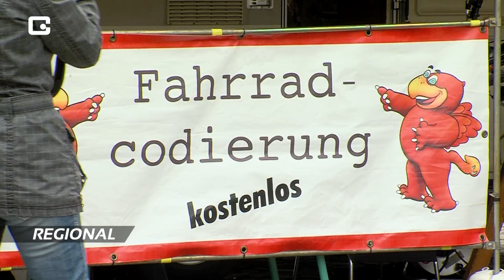Fahrraddiebstahl in Greifswald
Beitrag aus der Sendung „Regional" vom 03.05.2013. Die werktägliche, aktuelle Nachrichtensendung aus Greifswald.